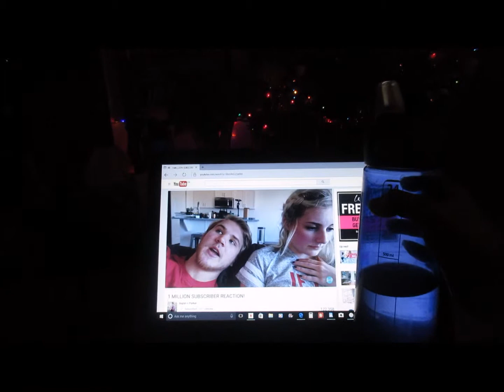VLOGMAS 2015 DAY 7 - BYE BYE NEW PANTS :(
Hey everyone! Here is today's vlog! I am hoping with some good ol' medicine and some tea I will be back to myself in no time!

Here is my vlog from today :)
If you want to follow me on tone it up on instagram just go to @toneitupashleyclarkson